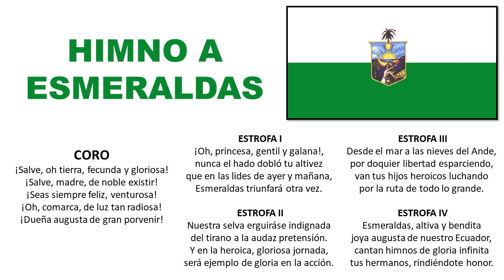Himno a Esmeraldas Letra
Si deseas conocer la LETRA COMPLETA del Himno a Manabí, ingresa al siguiente enlace